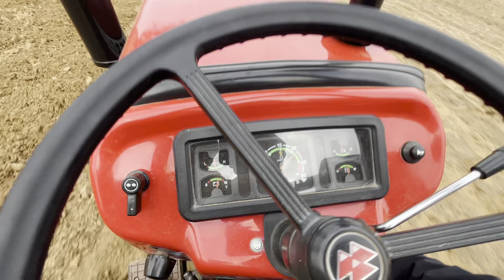2500 RPM पर डिस्क प्लाऊ (तंविया) निकालना सही रहेगा क्या !!